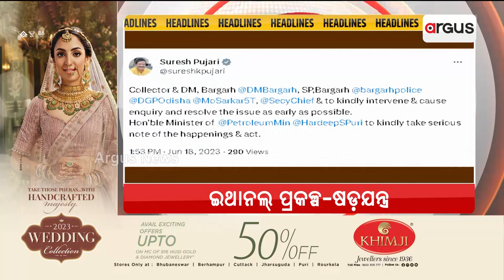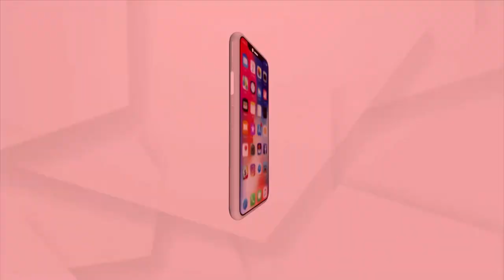Headlines @9AM | 19 June 2023 | Argus News